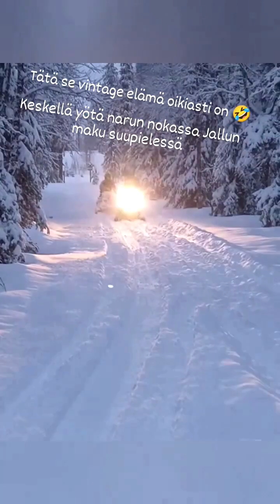Vappu 2023 kelkkasafari vintagepeleillä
Vappuna -23 pakkailtiin kamat vielä jousille. Kelkkoina 4kpl 1991vm Polaris Indyjä (500SP, 500 SKS, RXL ja 650), 1995vm Polaris Indy Storm ja XCR600, porukan vääräuskoisena oli Yamaha Phazer Giant Special. Reissu oli keleiltään vähän toukokuun normaalista poikkeava, kun saatiin 30cm uutta lunta vapun kunniaksi. Makia oli päästellä pitkin kairoja!